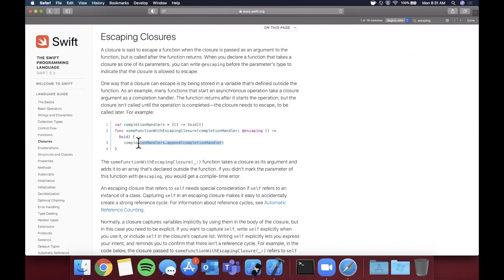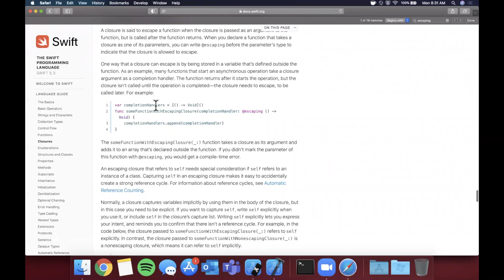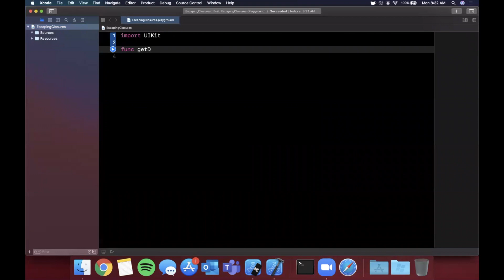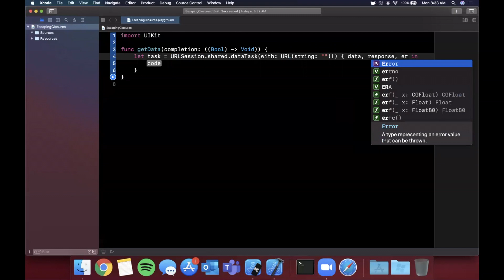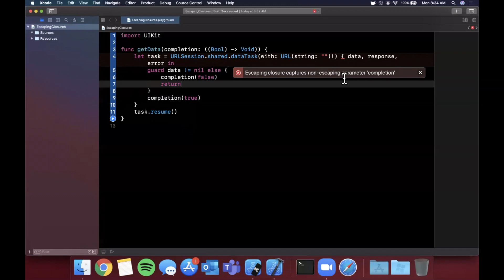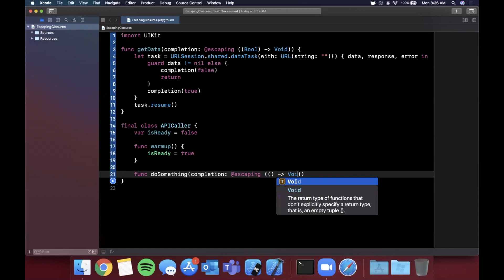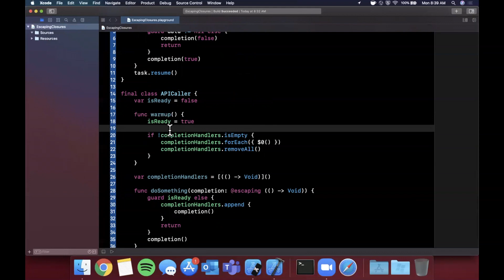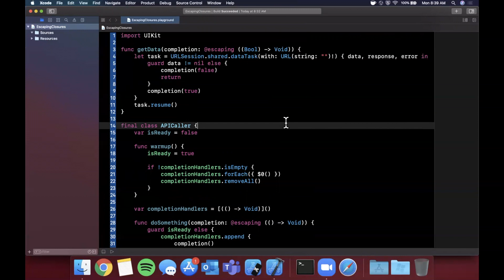Escaping Closures in Swift 5 (Xcode 12, iOS 2020) - iOS Development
In this video we will learn about escaping closures, what they are, and how to use them. Escaping closures help escape the scope in which they are used. They are very common place in iOS apps.